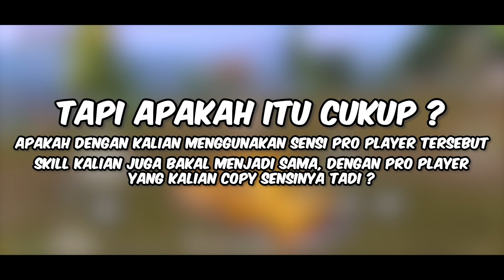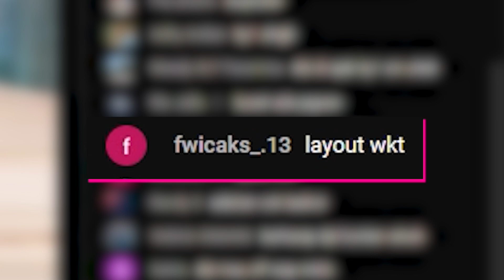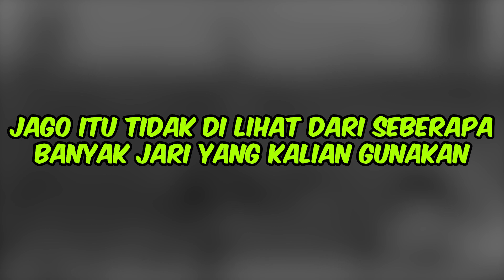TUTORIAL IMPROVE AIM PUBG MOBILE | CARA MENJADI PRO PLAYER DARI NOOB PLAYER PUBG MOBILE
Tips dan Trick untuk improve aim serta reflek kalian di game pubg mobile. Karena tutorial aim ini sangat penting untuk meningkatkan gameplay di pubg mobile. Semoga tutorial pubg mobile ini bermanfaat.

Hastag